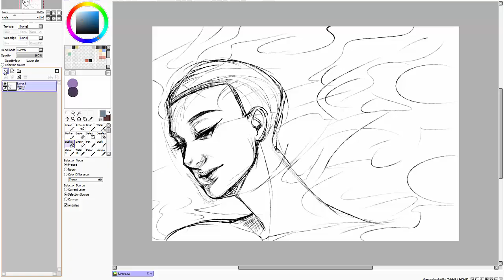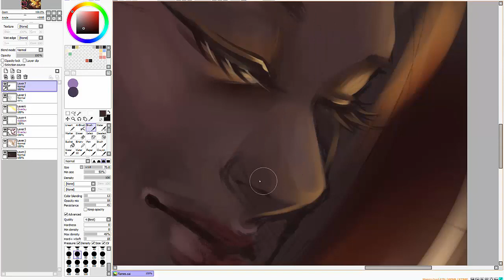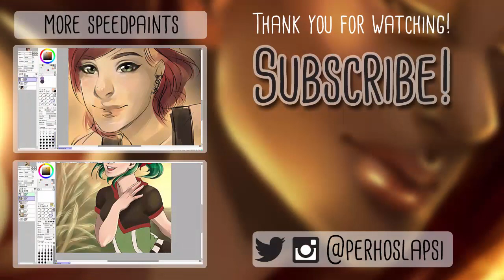Last match - SPEEDPAINT - Paint tool SAI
I am sorry for not uploading video last week, my grandma just recently passed away and I am not sure how to deal with this, so last week I decided to work on my comic.
This week I got inspiration to just practice painting so this video is filled with trying different things and fixing them.

Comments and rating are appreciated.